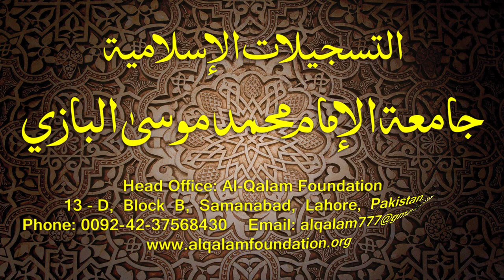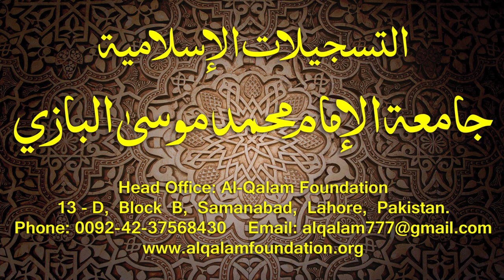Hidayatun-Nahve Dars - 56 - page - 037 - by Maulana Muhammad Zuhair Albazi - 18/02/2015